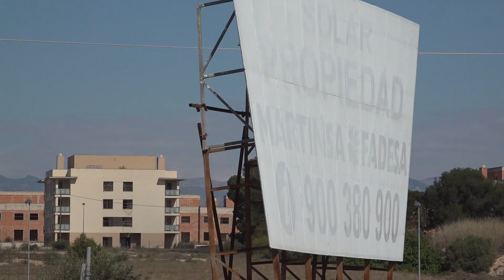Oferta de compra para la urbanización Mirador de l’Ebre en L’Aldea